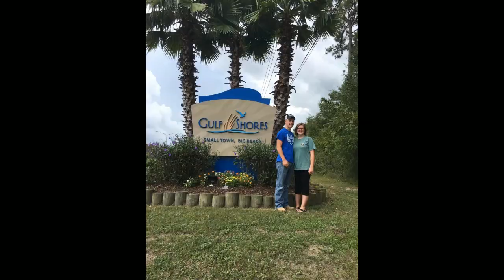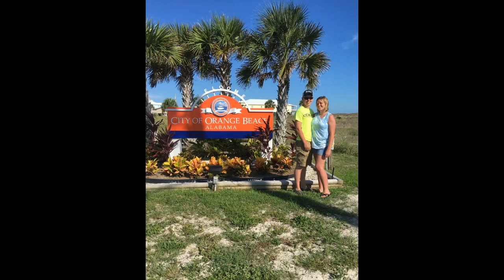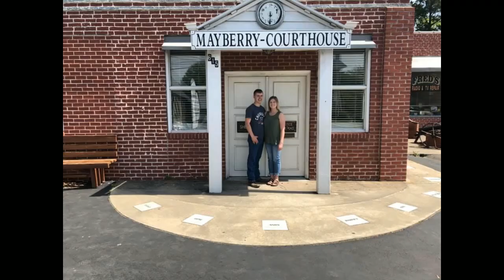Tyler And Mackenzie Intro Music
We wish the very best for you two. With Love, Cody, Merissa, Liam, and Ellie Frye.